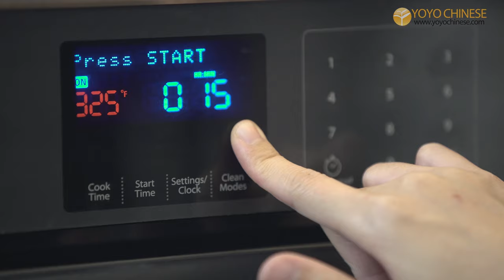Make Desserts and Learn the Chinese Zodiac (Episode 3): Tiger and Rabbit Macarons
Practice your Chinese and learn how to make delicious 马卡龙 (mǎ kǎ lóng) - macarons - that look like the tiger - 虎 (hǔ), and the rabbit - 兔 (tù)! 🐅🐇

If you aren't able to follow the Chinese that's OK - you can turn on the subtitles! But make it your *ultimate goal* to improve your Mandarin until you can turn them off and understand the whole lesson. Our structured courses on YoyoChinese.com will build up your skills to this level and beyond! 💪🚀

Learn to speak Mandarin with the Yoyo Chinese Beginner Conversational Course!  200 short video lessons, organized into a 6-month course, with interactive flashcards, audio reviews, and quizzes after each lesson.